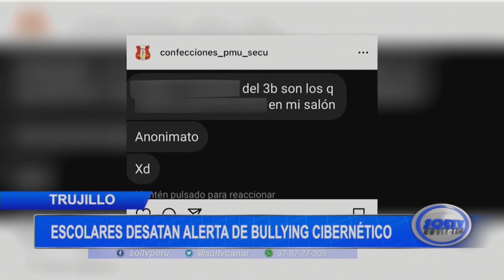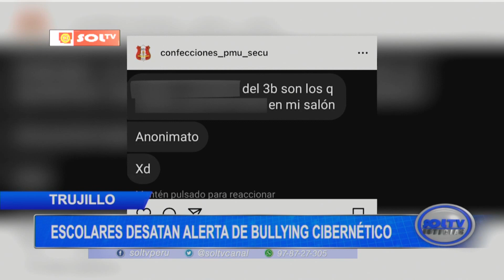Trujillo: escolares desatan alerta de bullying cibernético